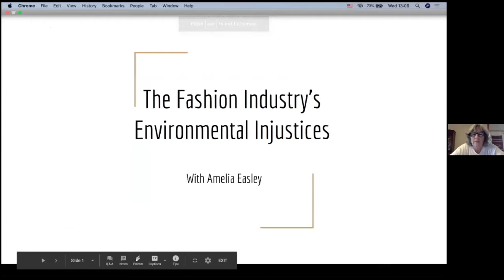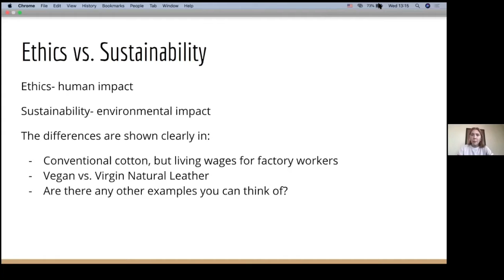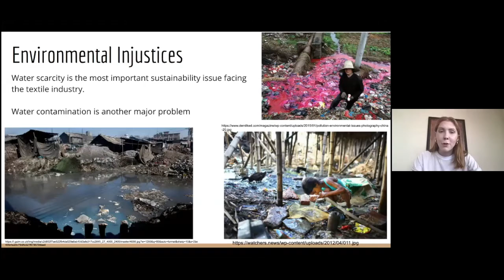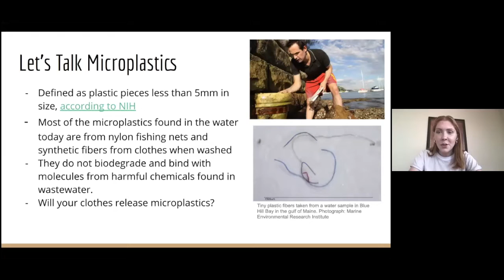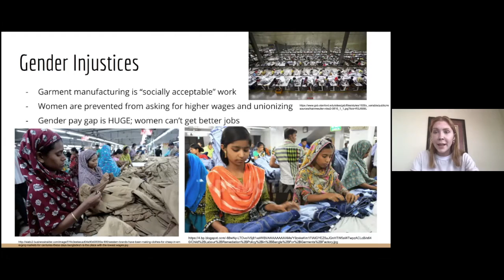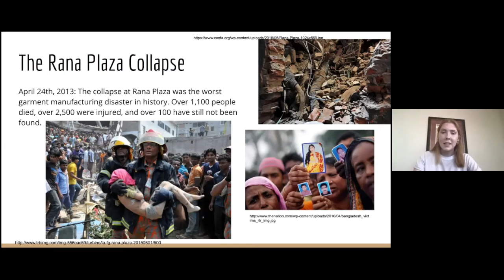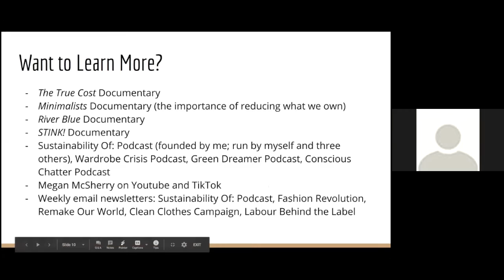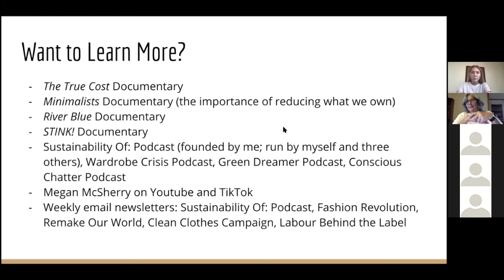AIO Live Virtual Lecture Series presents: Sustainability of the Fashion Industry Live Zoom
AIO's Live Virtual Lecture Series offered a talk from Amelia Easley on Sustainability of the Fashion Industry.  Amelia's podcast Sustainability of... walks us through the issues with the fashion industry's impact on the environment and those working in it.